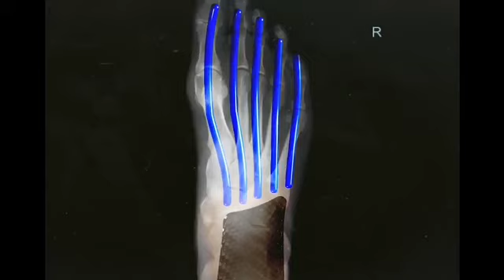【adizero adios pro】マジか！アディゼロプロもまだ発売されていないのに！！アディオスプロ！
ナンじゃこりゃ！アディゼロアディオスプロ！